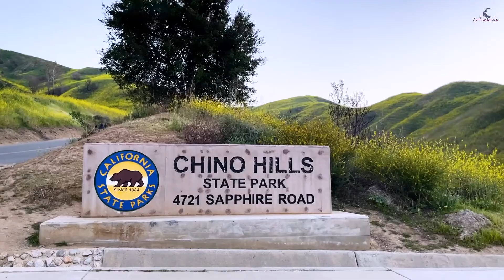Wild Mustards Bloom @ Chino Hills, CA 2021| আমেরিকার ক্যালিফোর্নিয়ায় পাহাড় জুড়ে সরিষা ফুলের মেলা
Wild Mustards Bloom @ Chino Hills, CA 2021 (April) | আমেরিকার ক্যালিফোর্নিয়ায় পাহাড় জুড়ে সরিষা ফুলের মেলা